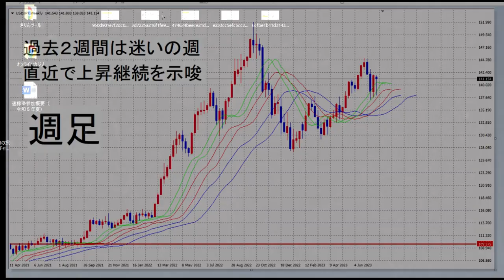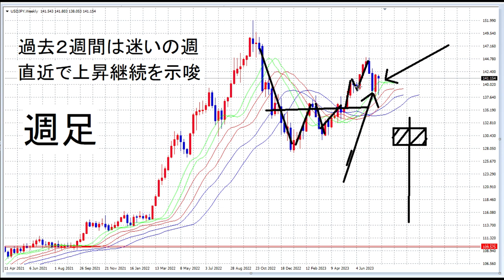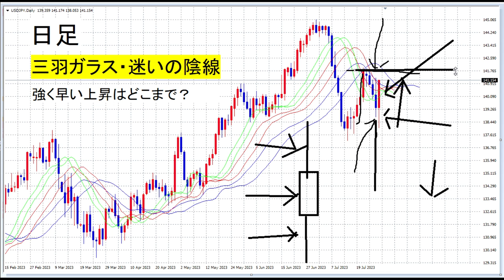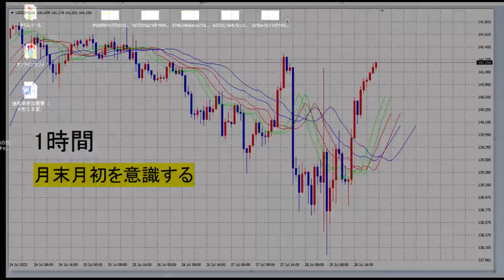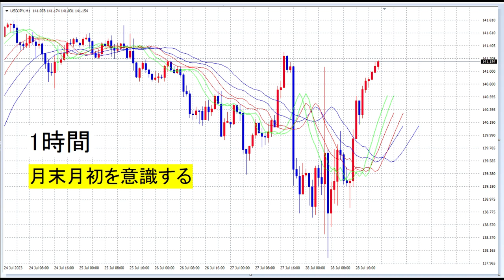【FX】トレードのできそうな日は木金